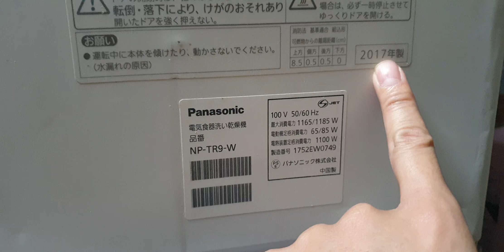#0989897559- Máy rửa bát panasonic NP-TR9 đẹp